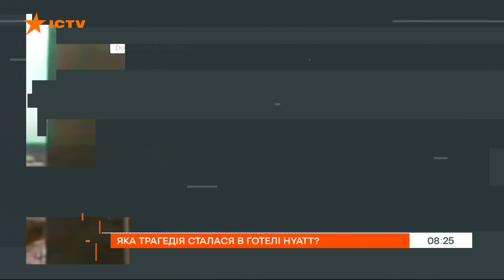Жизни скольких людей забрал Hyatt? История легендарной сети отелей — ICTV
Смотрите в программе Утро в Большом Городе на ICTV: история легендарной сети отелей Hyatt.

Бренд Hyatt однин из самых больших сетей гостиниц. Ее владельцы — самая богатая семья Америки. О Hyatt известно, что это гостиницы высокого класса. Но еще пoлcтoлeтия назад гостиницу ассоциировали с трагедией.

Почему в сети гостиниц Hyatt  не вспоминают об основателе?
Как из одного отеля Hyatt превратился в международную сеть?

Подробнее смотрите онлайн на YouTube-канале ICTV в программе Утро в Большом Городе от 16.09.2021